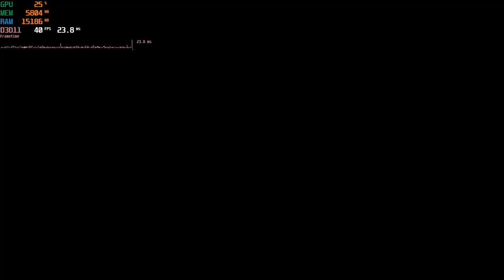Maneater - Gameplay PC